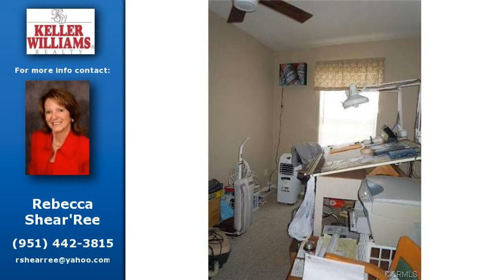23837 MOUNT VERNON Place, Menifee, CA 92587 home for sale, real estate in Menifee, CA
23837 MOUNT VERNON Place
Price: 98,000
This manufactured home on permanent foundation has an open floor plan, decorated with neutral carpet and designer paint colors. The living room features a vaulted ceiling and a large window to bring natural light into your home. There is ceramic tile in both bathrooms, the laundry room, as well as the kitchen and dining area. The home has auxiliary air conditioner units in the living room and all 3 bedrooms; as well as ceiling fans. The fenced lot has mature trees, and a 20 X 20 shed with electricity and lights. A chain link gate runs the front of the parcel to keep your home and your toys secure.

Listing courtesy of: Keller Williams Realty